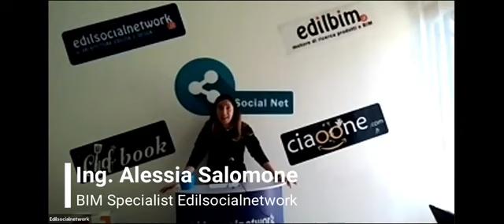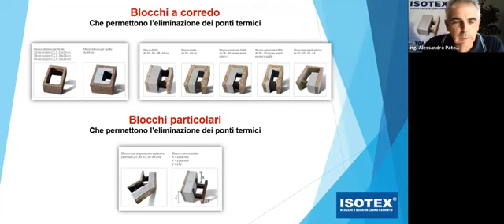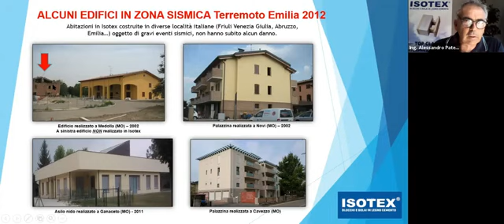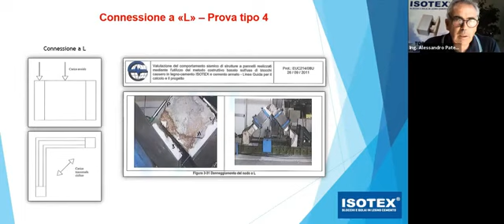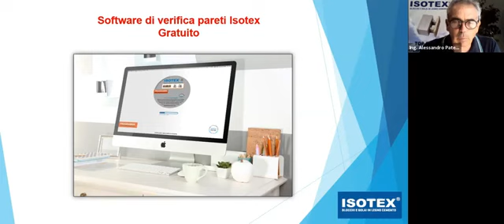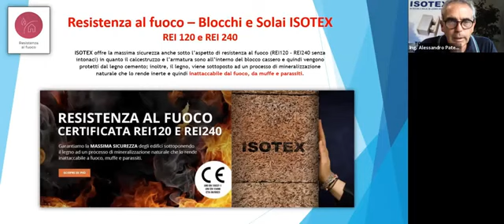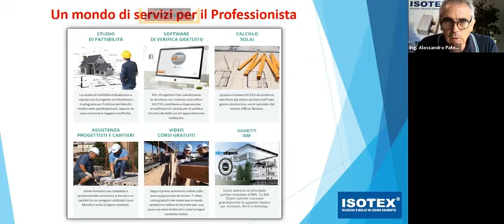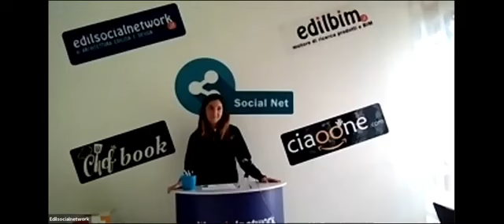Webinar ISOTEX 30/06/20 - Resistenza allo scoppio, antisismica, resistenza al fuoco